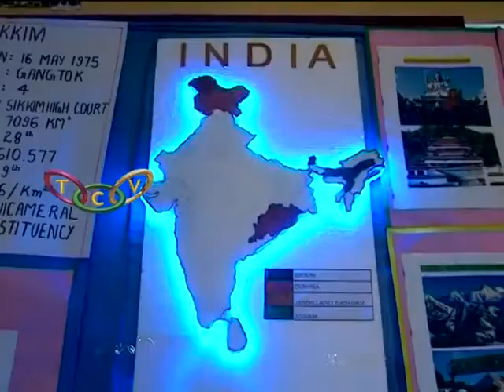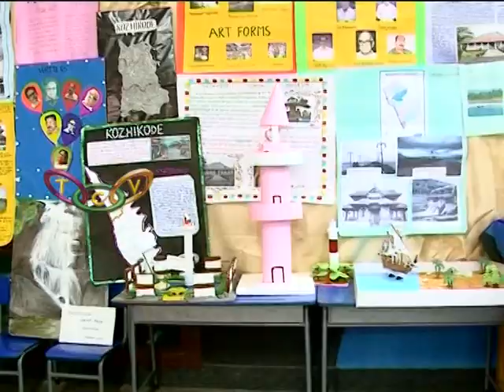'Art & Craft by Exhibition' by Sandheepani Vidyanikethan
കേരളത്തേയും മറ്റു സംസ്ഥാനങ്ങളേയും സമഗ്രമായി അടയാളപ്പെടുത്തി തൃശൂര്‍ സാന്ദീപനി വിദ്യാനികേതന്‍ സ്‌കൂളിലെ വിദ്യാര്‍ത്ഥികള്‍ അണിയിച്ചൊരുക്കിയ 'ആര്‍ട്ട് ആന്റ് ക്രാഫ്റ്റ് എക്‌സിബിഷന്‍ ശ്രദ്ധേയമായി.